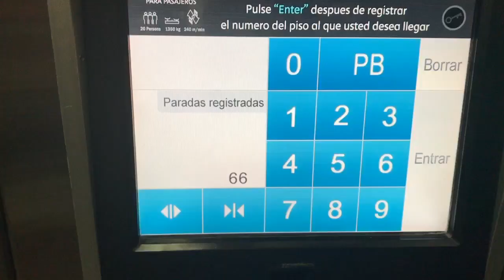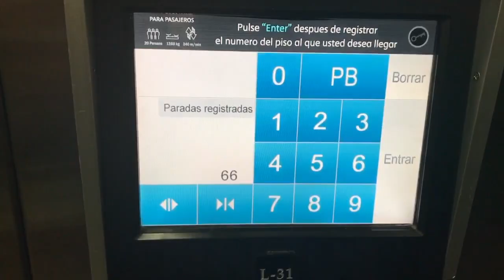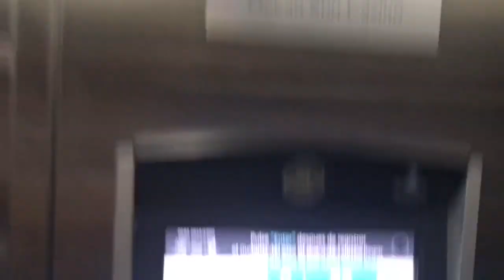Panamá 2 - Shopping y hermosas vistas. | Una Cita con el Mundo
Un día de shopping y una aventura por los miradores.